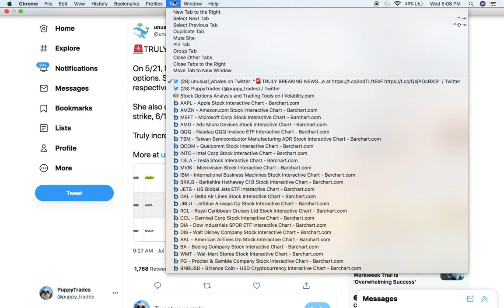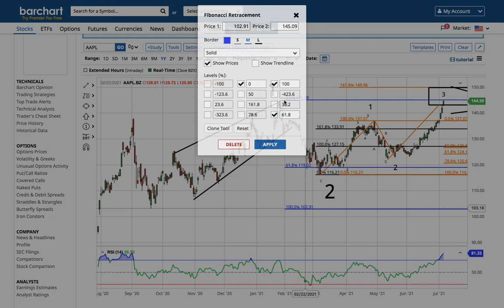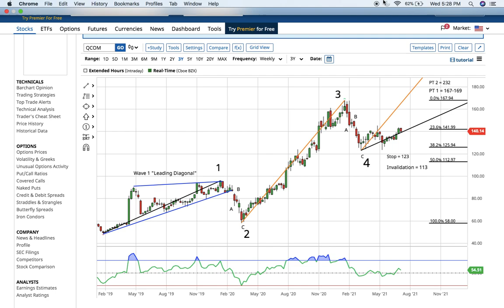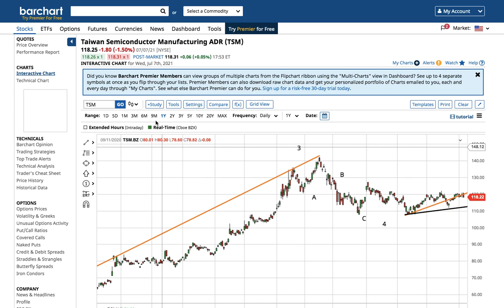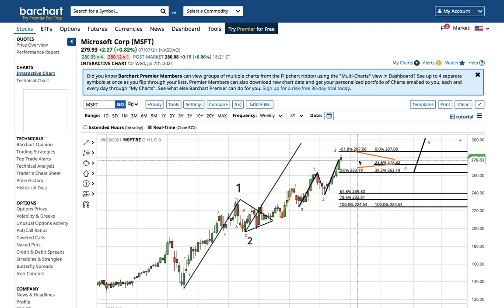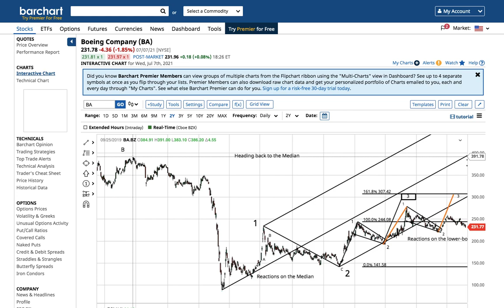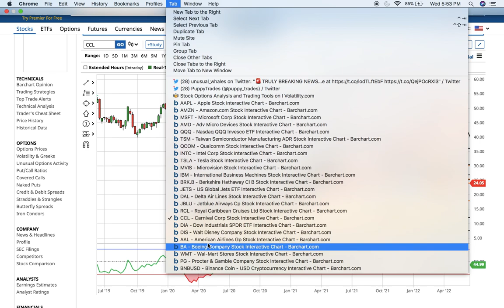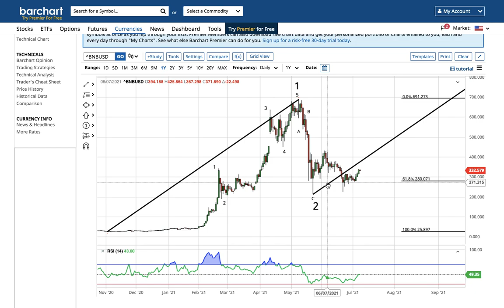Update on Apple, Tesla, Amazon, QQQ, Microsoft, Boeing, Airlines, Cruiselines, Semiconductors, & BNB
Timecodes:
00:00 Apple, Tesla, Amazon, QQQ, Microsoft, AMD, QCOM, TSM, Microvision
31:14 IBM, Boeing, AAL, DAL, Jet Blue, JETS, CCL, RCL, PG, WMT, DIA, BNB